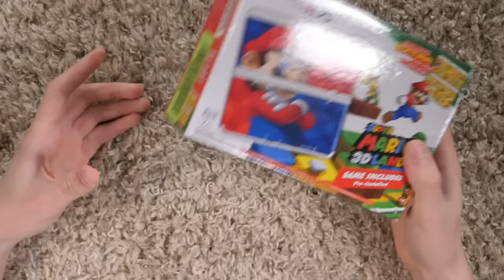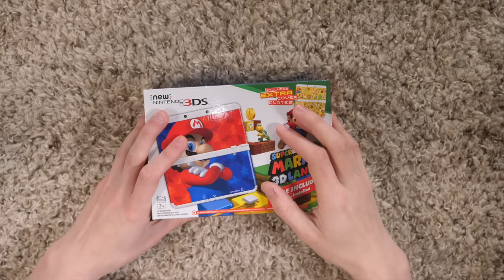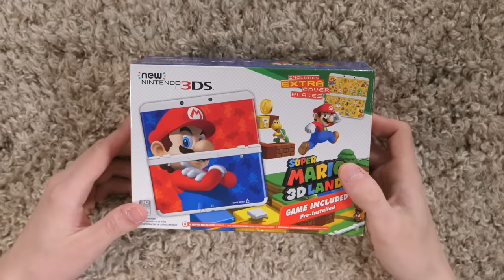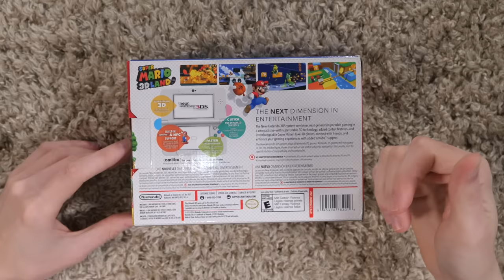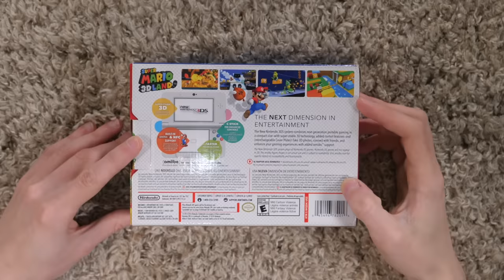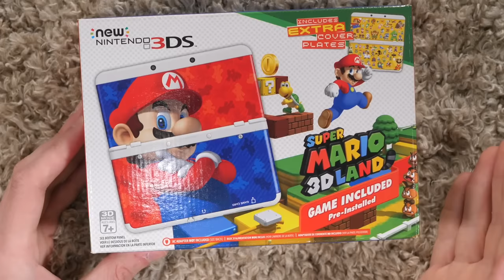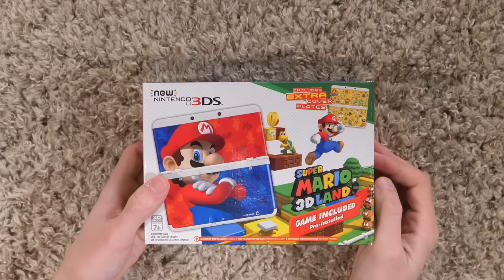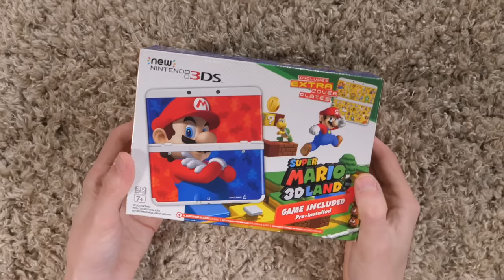The New Nintendo 3DS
I take a look at an old handheld, the New Nintendo 3DS.

Edited by Justin Womble and Scott Wozniak